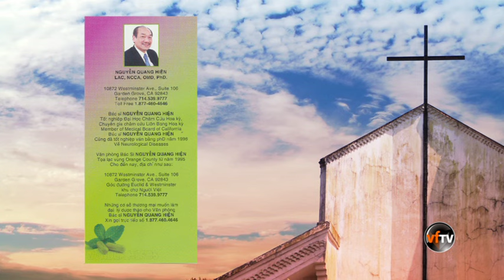Show20 Loi cau cho con chau